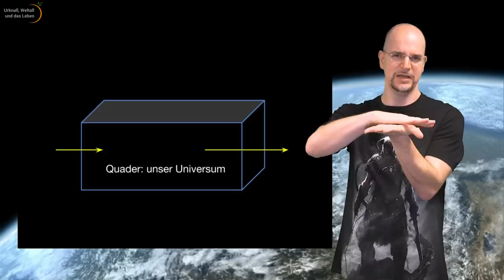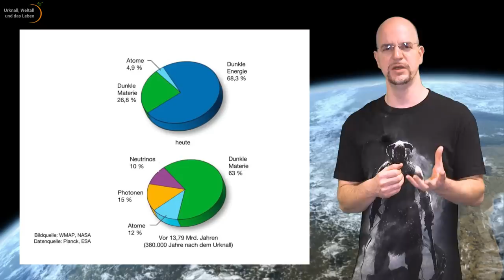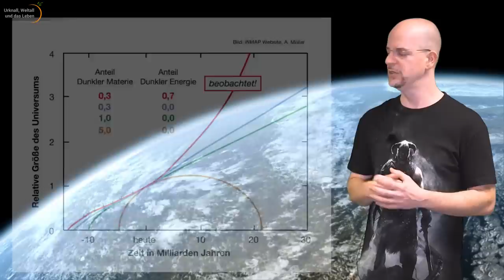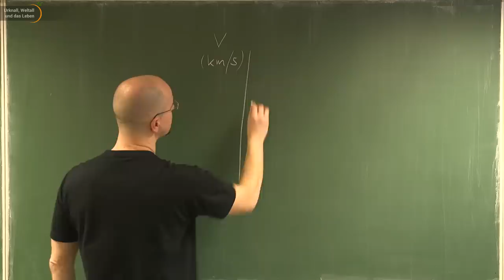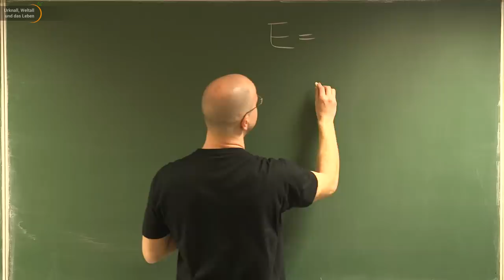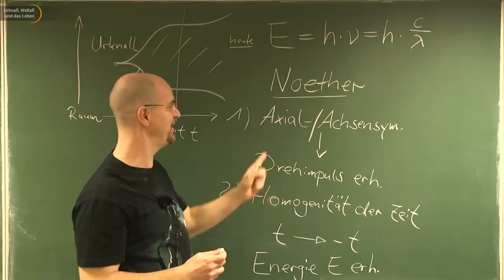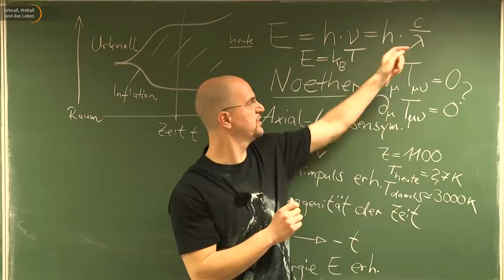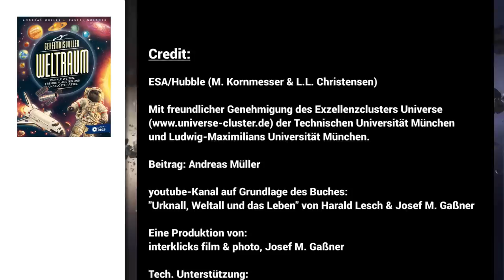10 Irrtümer zur Urknalltheorie | Andreas Müller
Die Theorie eines Urknalls - der Entstehung der Welt aus dem Nichts - stellt unser Vorstellungsvermögen vor große Probleme. In unserer Playlist "Urknall"
haben Harald Lesch und Josef M. Gaßner das Thema von verschiedenen Seiten behandelt. Andreas Müller ergänzt die Beiträge und hat nochmals kompakt die größten Irrtümer beim Verständnis der Urknall-Hypothese zusammen gestellt.